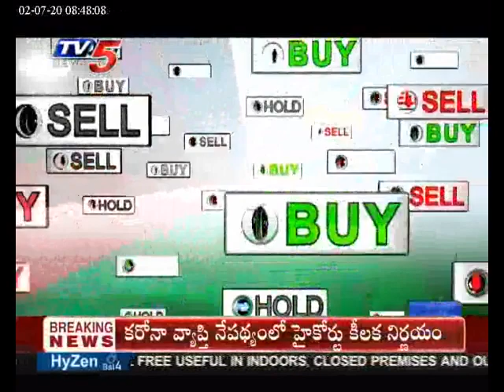02nd July 2020 TV5 News Business Breakfast